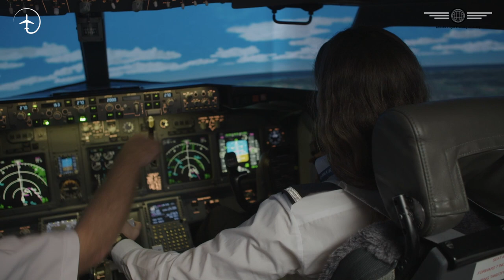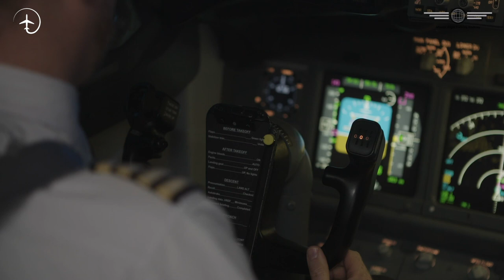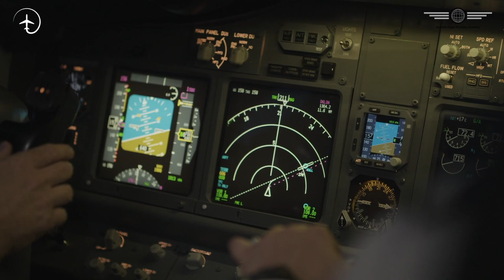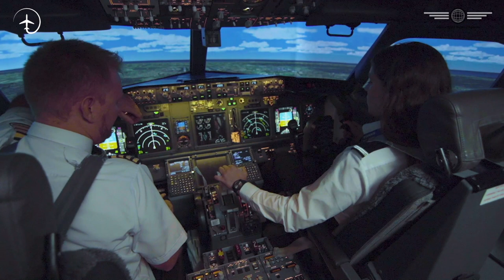Where do NEW pilots STRUGGLE?! Mentour Pilot interviewed by Students!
In this video I was visiting AFTA in Cork and was given the chance to visit a class of Integrated pilot students.
I gave them the chance to ask their biggest questions about Airline training and Type Ratings and this video is the result!
Have an Absolutely Fantastic Day!

Follow my life on instagram, and see what its like in the cockpit! 👇🏻